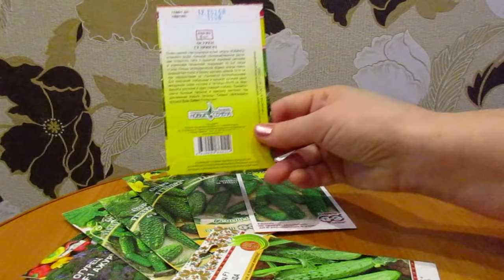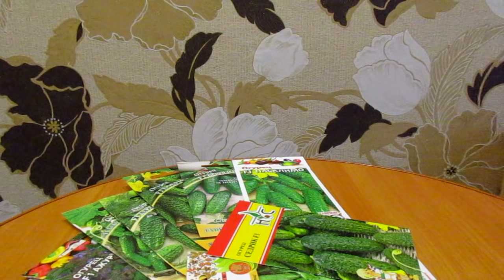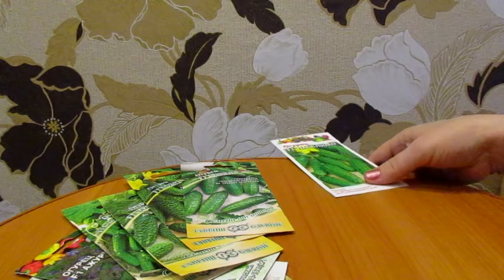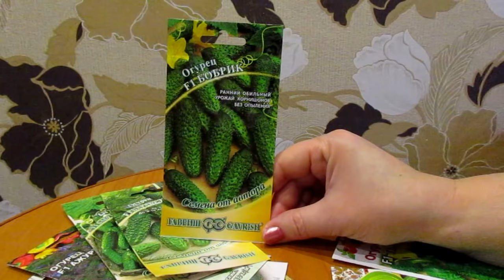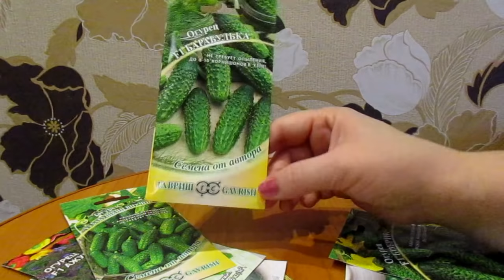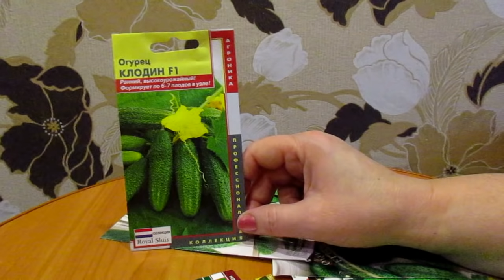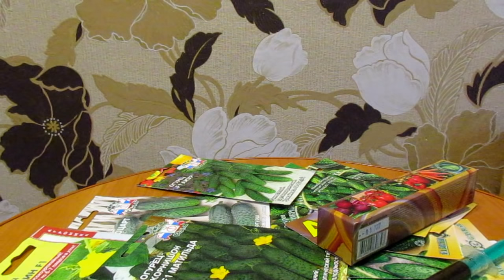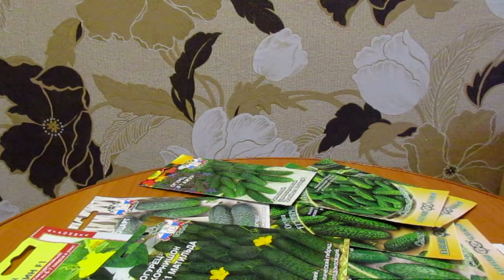Семена 2018. Выбираем огурцы. Часть2